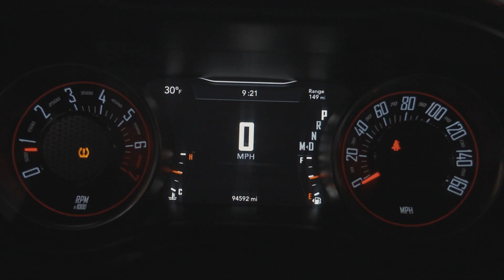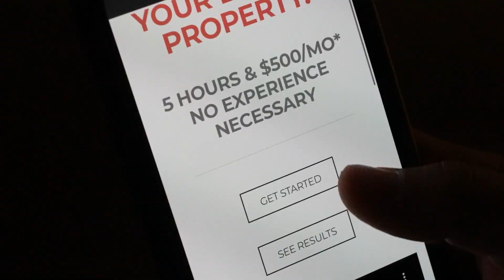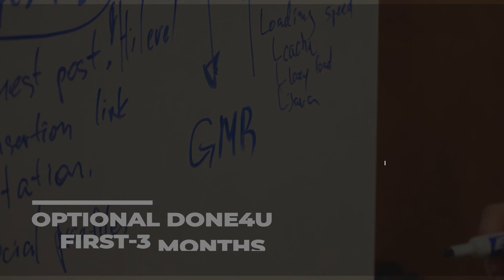MOVIE: Roofing SEO School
Roofing companies, are you ready to make your mark with DIY SEO?
Stop being a hostage of fancy SEO agencies 🐌

Stop collecting dust in the garage 🙄
Time to get behind the wheel and gain control over your future.

With optional DONE4U First-3 Months, you’ll only need $600 & 2Hr. per month to have success.
A dramatic rank increase is guaranteed, or your money back.

We are here to make in-house SEO a norm for anyone willing to take a step into independence.